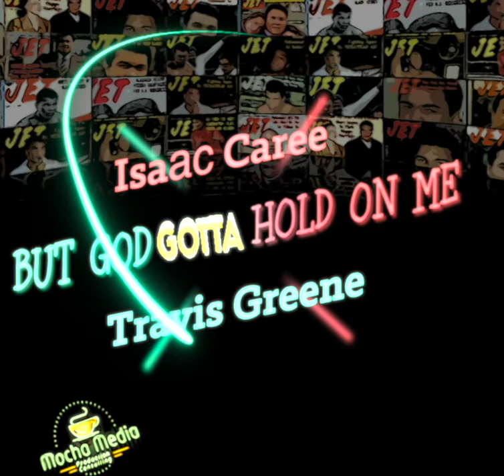But God x Hold on Me GOSPEL MASHUP